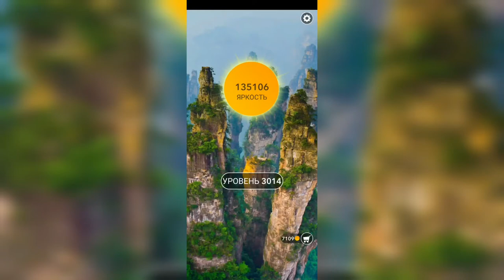Word / Слово Крест: Поиск русского кроссворда / Уровень 3014